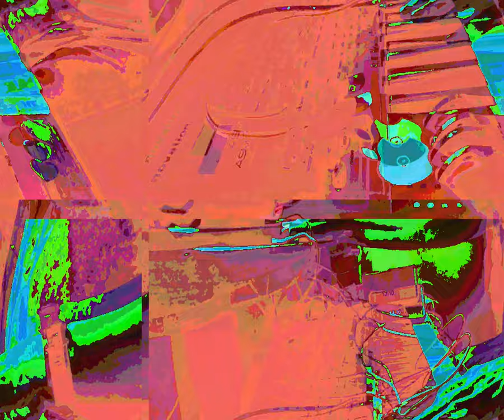[EPILEPSY WARNING] Movie 23 10 05 00h07m32s